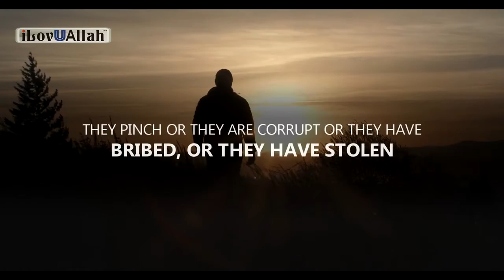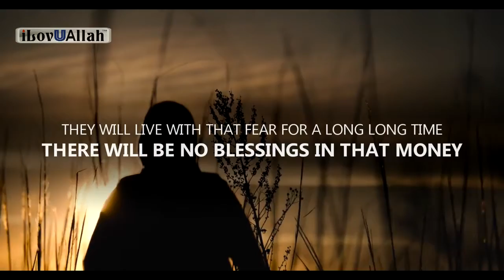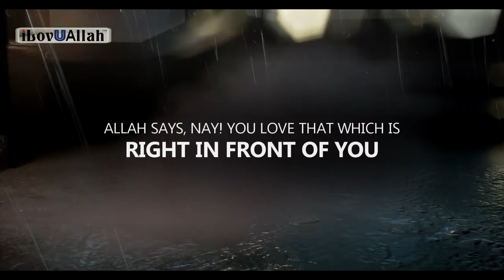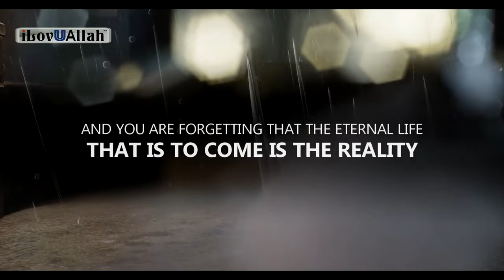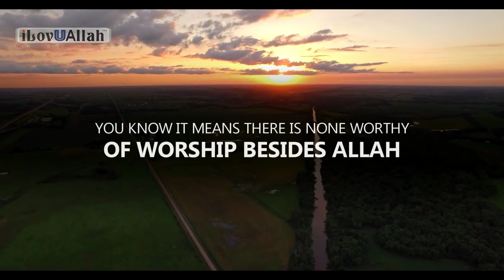[ Amazing Bayan ] Must Watch If You Want To Be Always Happy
happier,
be happy,
bayan,
how to be happy,
how to become happy,
happiness,
happy thoughts,
happiness is,
happiness meaning,
happy words,
the happiness hypothesis,
tal ben shahar,
how to feel happy,
happy meaning in hindi,
the happiness advantage,
how to live a happy life,
world happiness day,
how to be happy again,
world happiness report 2018,
mo gawdat,
happiness meaning in hindi